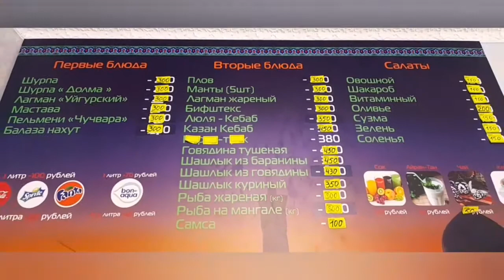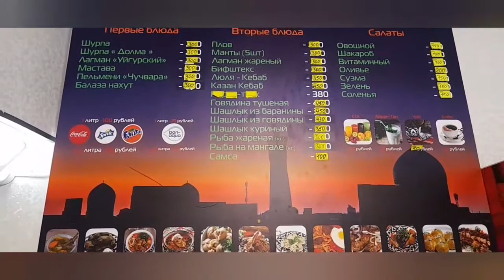Восточная кухня ( Гиждуван кафе) Питерда